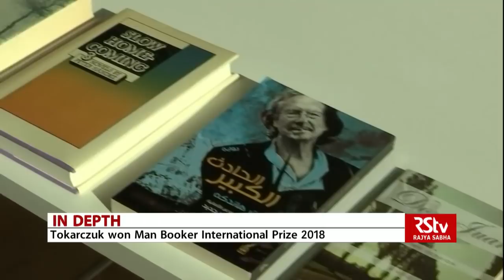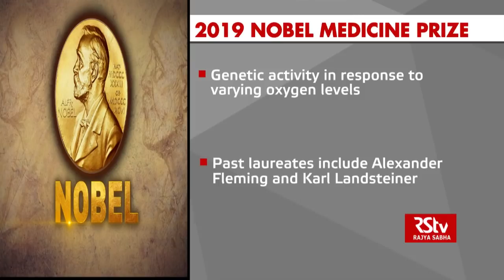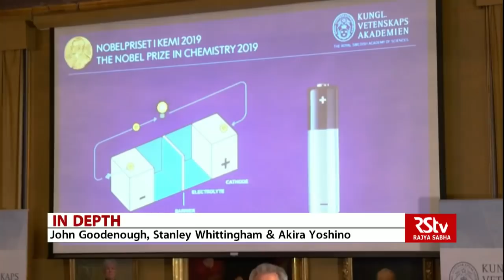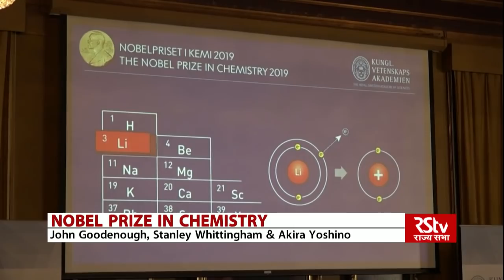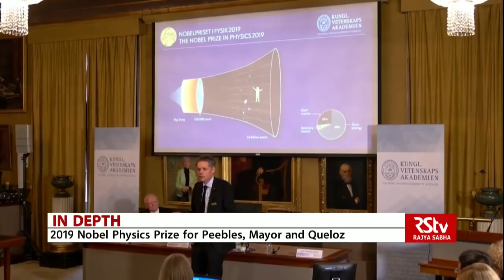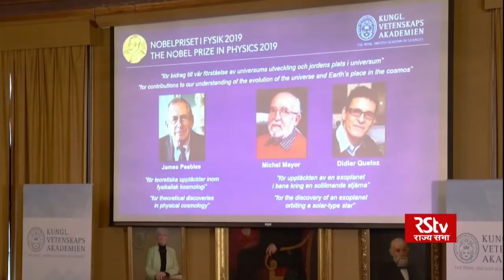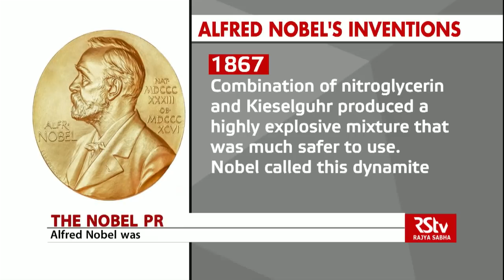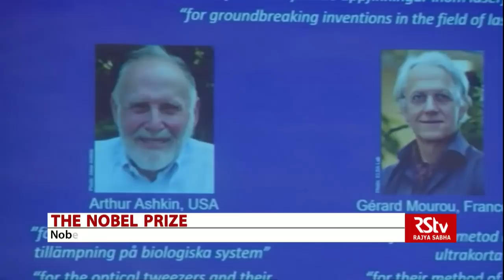In Depth - Nobel Prize 2019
The 2019 Nobel Prize announcements were made this week.
The first prize in the category of physiology or medicine have been given to a trio of scientists for their work on cells’ ability to sense and react to oxygen availability.
The Nobel Prize in Physics has also been announced for three scientists for their contribution to the understanding of the evolution of the universe.
While for Chemistry as well, the Nobel Prize has been given to three scientists who have worked to develop and advance lithium-ion batteries.
Ethiopian Prime Minister Abiy Ahmed, who made peace last year with bitter foe Eritrea, has been awarded the 2019 Nobel Peace Prize.
The Nobel Prize is widely regarded as the most prestigious award given for intellectual achievement in the world. They are awarded annually from a fund bequeathed for the purpose by Alfred Nobel.
The laureates will be honoured at an elegant ceremony on December 10 - the death anniversary of Alfred Nobel.
Today in IN DEPTH, we'll talk about the Nobel prize winners this year and the achievements of the lauretates.